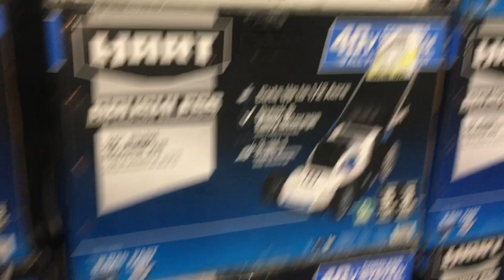Walmart Clearance Hart 40v Lawn Mowers Trampolines Honda Talon Captain Pike Bumper Cars Hyper Tough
bob spurloc
bob spurlock